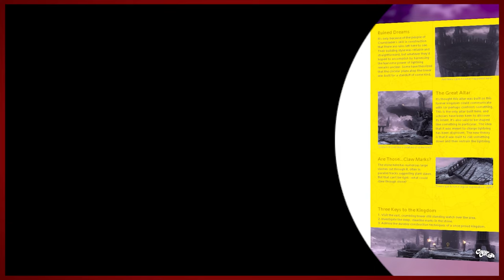Go Kick Some Rocks | Super Mario Odyssey - Part 41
If you don't agree with everything I say, you're dead to me! Just kiddin'